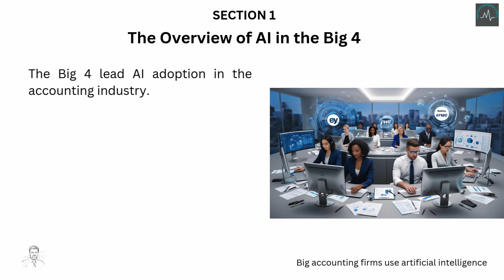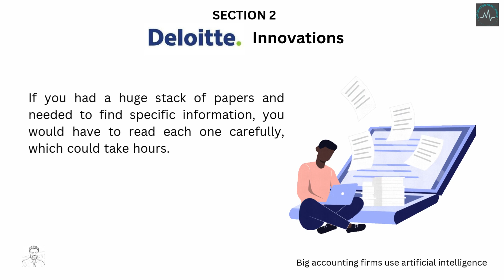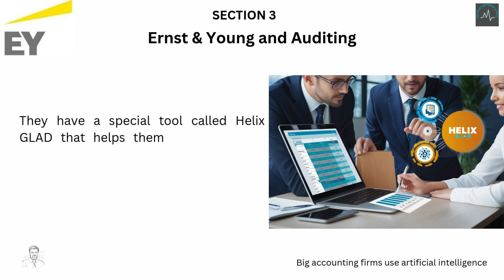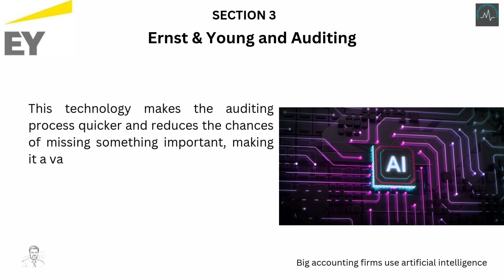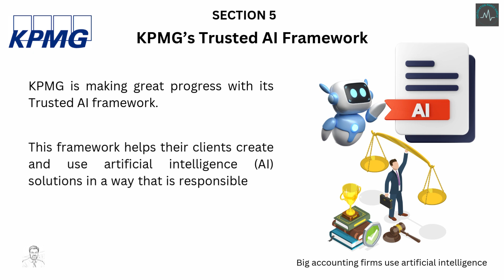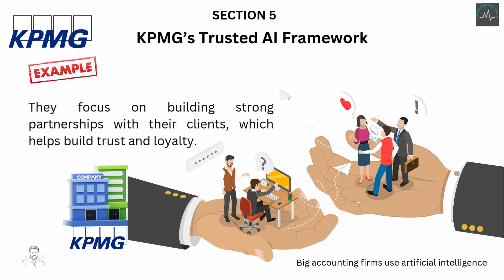How Do Big Accounting Firms Use Artificial Intelligence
Unlocking the Power of AI: How Big Accounting Firms Transform Their Services
Discover how the Big 4 accounting firms—Deloitte, Ernst & Young (EY), PwC, and KPMG—are revolutionizing their services with artificial intelligence (AI)! In this video, we explore the innovative ways these industry giants are leveraging AI technology to enhance efficiency, improve data analysis, and support their teams.
Key Topics Covered:
Automated Document Review: Learn how Deloitte uses AI to streamline document analysis and save time.
AI in Auditing: See how EY is embedding AI into its audit processes to enhance accuracy and reduce fraud risks.
Customized Software Solutions: Find out how PwC's ChatPwC tool is boosting productivity by helping employees synthesize data.
Responsible AI Implementation: Understand KPMG's Trusted AI framework that ensures ethical and effective use of AI technologies.

Time Stamp
00:00 Intro
00:30 Overview of AI in the Big 4
00:55 Deloitte Innovations
01:55 EY and Auditing
03:35 PwC Customs Solutions
04:38 KPMG Trusted AI Framework
05:26 The Common Trends Across the Big 4
06:06 Conclusion